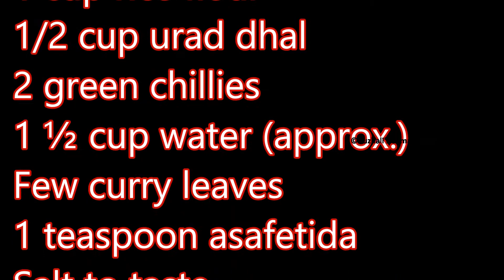URAD DHAL POORANA KOZHUKKATTAI, ULUNTHU KOZHUKKATTAI,kara kozhukkattai,உளுந்து கொழுக்கட்டை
Urad dhal Poorana Kozhukkattai(Ulunthu kozhukkattai)
URAD DHAL POORANA KOZHUKKATTAI, ULUNTHU KOZHUKKATTAI,kara kozhukkattai,உளுந்து கொழுக்கட்டை ,கார கொழுக்கட்டை

Spicy stuffed Kozhukkattai with urad dhal stuffing. One of a traditional healthy ,spicy kozhukkattai recipe.

To get the update of new recipes posted in my blog please do subscribe to my blog or like my facebook page or follow me on pinterest or add to your google + circle.